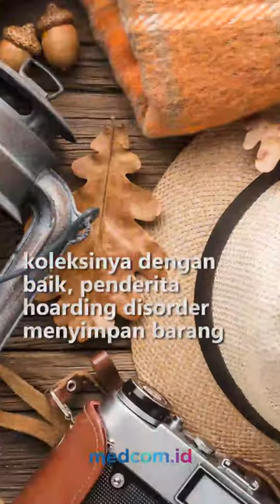SERING MENIMBUN BARANG? BISA JADI MENGALAMI HOARDING DISORDER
Hoarding disorder adalah perilaku menimbun barang-barang yang tidak terpakai karena dianggap akan berguna di kemudian hari. Berbeda dengan kolektor barang yang mampu merawat barang-barang koleksinya dengan baik, penderita hoarding disorder menyimpan barang-barang secara sembarangan dan tidak merawatnya. Hoarding disorder ditandai dengan beragam gejala, di antaranya:
1. Merasa resah jika harus membuang barang
2. Marah jika timbunan barang miliknya dibersihkan orang lain
3. Cenderung perfeksionis, sulit memutuskan sesuatu, kesulitan dalam merencanakan hal, sering menghindar, dan menunda-nunda. Penanganannya berupa psikoterapi yang membantu penderita untuk belajar menolak dorongan untuk menimbun lebih banyak barang.